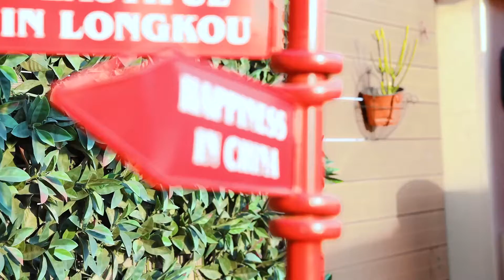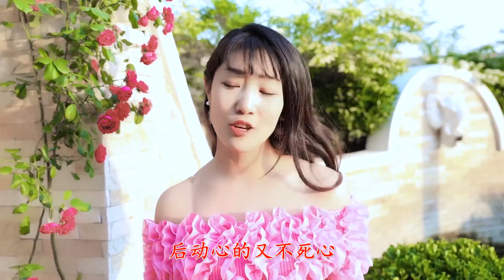庄妮一首非常好听的网络歌曲《为什么》深情好听，很有味道，唱出多少人的心声！